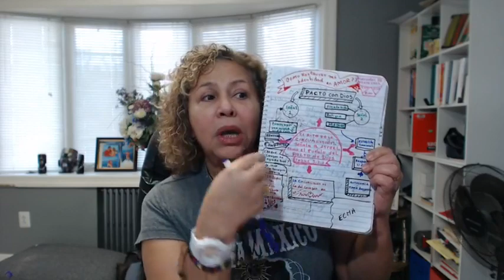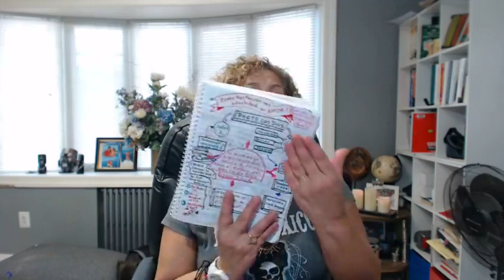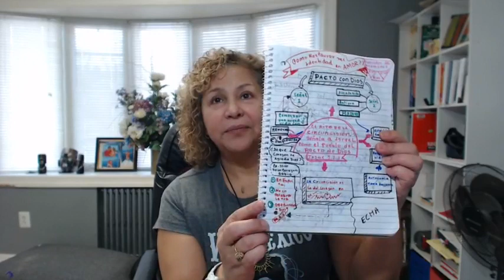💊Reto45Dias RIA Dia 1 Como Restaurar Mi Identidad En AMOR-♥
Hoy es el futuro; sábado, 29 de enero del 2022 Día1 del 🧠🧠 Reto45Dias con la💥🧠LaMujerdelFuturo
1️⃣1️⃣1️⃣1️⃣-1️⃣2️⃣1️⃣2️⃣
Como RESTAURAR Mi Identidad En AMOR.

Reto 45 Dias
Unete al Reto De 45 Dias
Hora: 11.11  a.m. hora NY

!El FUTURO Es HOY !

¡Y enfócate en crear el nuevo FUTURO… que te espera!.

¡Quiero verte en vivo!